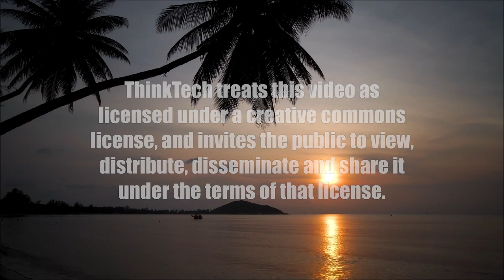How to Invest into REITS (The Prince Of Investment)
On todays episode, you get to learn about REITS with Prince Dykes.